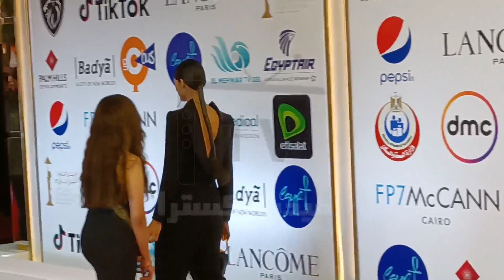لقاء الخميسى تتألق بالأسود وشعر تارا عماد الطويل وفستان سلوفان فى افتتاح مهرجان القاهرة السينمائي